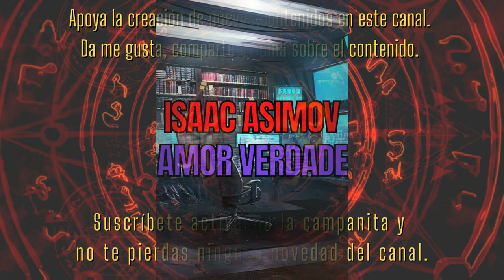🖥️ AUDIOLIBRO 💔 Amor Verdadero (Isaac Asimov) 🐙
En esta ocasión, estimados/as cultistas, os traemos una obra muy importante dentro del género de la ciencia ficción:

Uno de los cuentos más populares de Asimov. Publicado originalmente en 1977, no es solo una fantasía futurista sino una reflexión acerca de nuestra relación con la tecnología y sobre el significado del amor —desde la óptica del maestro de la ciencia ficción—.

En un laboratorio de alto nivel tecnológico, Milton Davidson, eminencia en lo que a programación se refiere pero con escasas habilidades sociales, decide usar a Joe, una poderosa computadora, para ayudarle a encontrar a su pareja ideal.

Equipo artístico y técnico:

Narración: Antonio Reverte.

Dirección y montaje: Antonio Reverte.

Posproducción: Miguel Ángel Pulido.

Cabecera, créditos y promos: Mariano Bascón.

Portada: Antonio Reverte.

Contenidos:

0:00 - Cabecera
1:07 - Inicio cuento Amor Verdadero
10:00 - Corte 1 Amor Verdadero
16:26 - Créditos
17:00 - Recomendaciones catálogo Terror y Nada Más